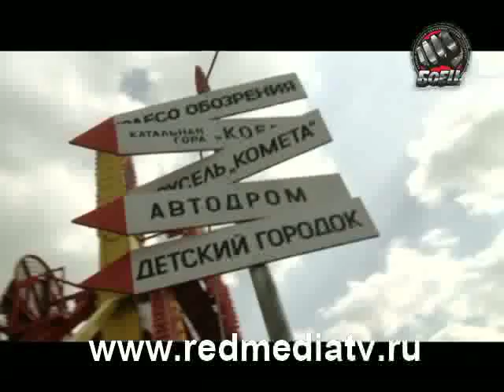M-1 Fighter #29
Боец представляет | M-1 Fighter | Выпуск № 29

Контрольные тренировки под руководством Эльдара Кенкерли и Артема Левина, отдых в парке.